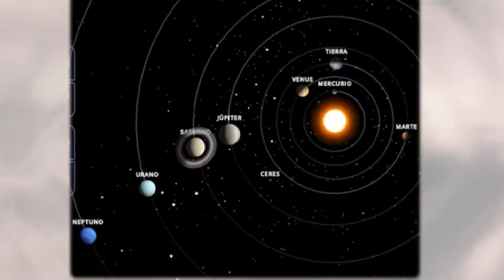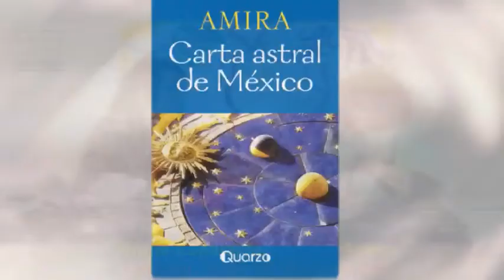3- 19/10/2015-Lakshmi Tv-"Astrología con Amira"- Conduce:Angie Escalante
3- 19/10/2015-Lakshmi Tv-"Astrología con Amira"- Conduce:Angie Escalante - Captured Live on Ustream